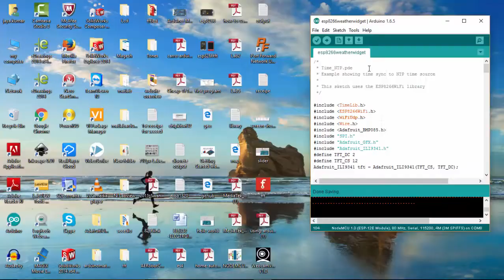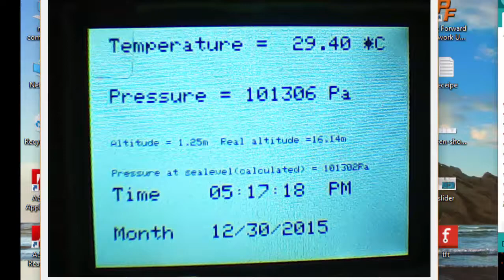esp8266(Nodemcu) Widget using Barometric BMP180 sensor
The above example is available with coding and other details

This is a demonstration video of creating a Home based Temperature and Pressure widget using Nodemcu , BMP180 and TFT LCD screen.